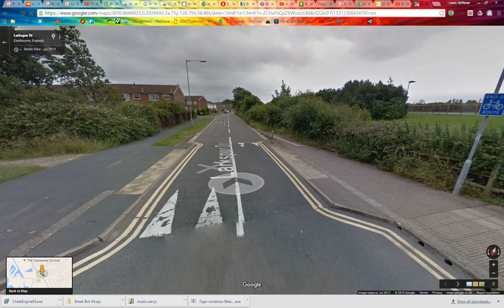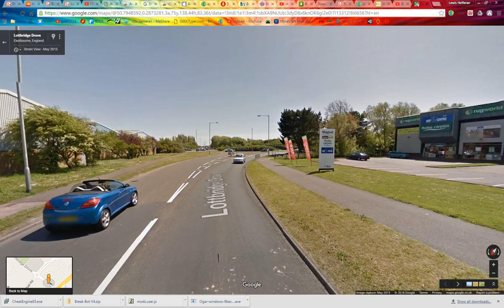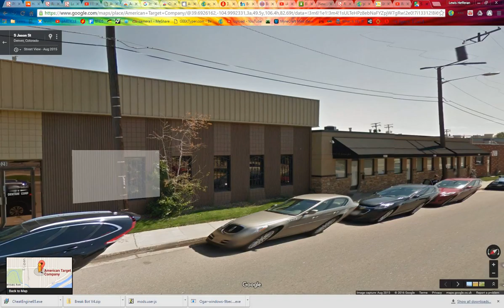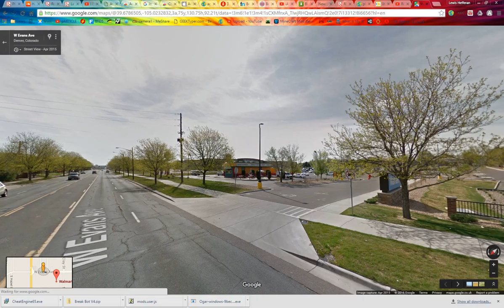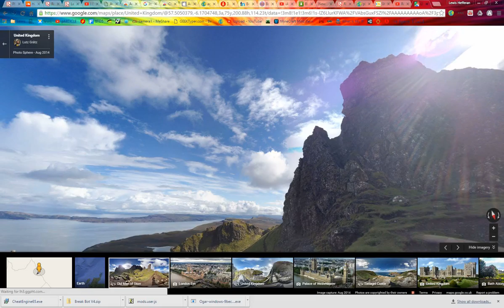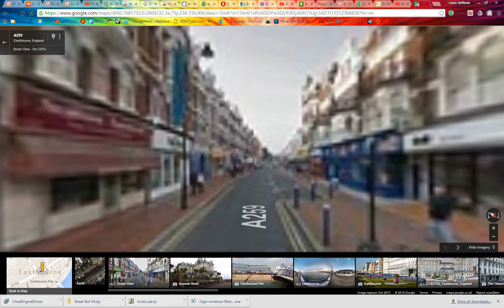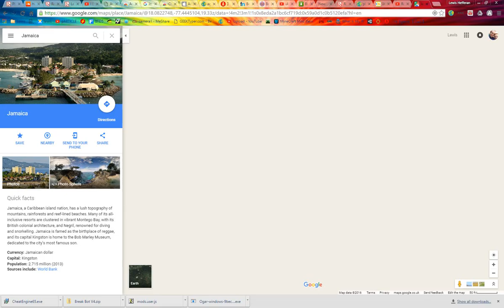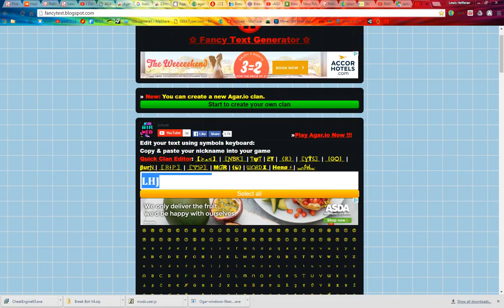#1 | Randomness | Google Streetview | Lewix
Welcome guys to a new series, if you like it please SMASH that like button with your liking superpowers! xD

If you read this far you get a free iPhone 7 when it releases.

Just kidding xD